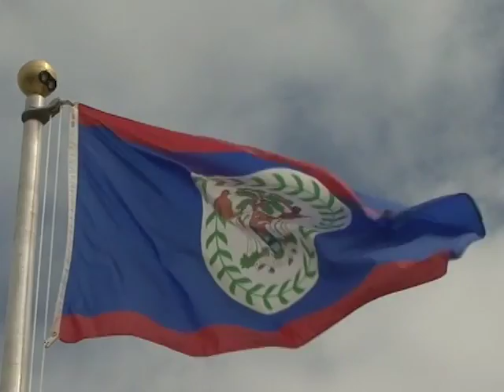Colin Murphy Makes Official Welcome to Harvest Caye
The exclusive, privately-owned tourist destination on Harvest Caye welcomed its first cruise arrival on Thursday with a grand inauguration of its multimillion dollar investment.  The Norwegian Dawn called to port early in the morning and a little over two thousand visitors disembarked the vessel unto the newly remodeled island.  While the media was not invited to attend the opening, our friends at the Belize Press Office have furnished us with presentations made by Colin Murphy, Vice President of Destination Development for NCL, as well as Minister of Tourism Manuel Heredia.